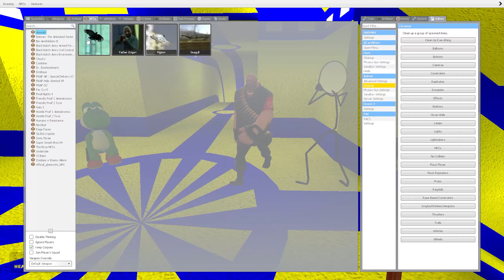Nextbots are something else... | GMOD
Long story short, I made my own Nextbot of my friend's meme face, and now it is tormenting all of us every second of our lives.

The Nextbot featured in this video is in the Workshop!

The background music during the Sandbox segment was composed by Philip Milman, funded by @ludwig and @jschlattLIVE!